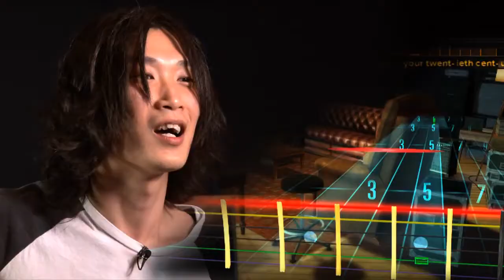Rocksmith - TGS 2012 Trailer - JP - PS3